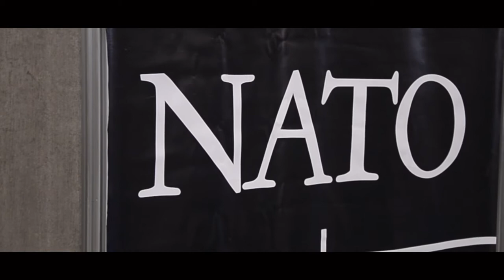Foro 'Buena gobernanza en defensa'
En Expodefensa se presentó el foro 'Buena gobernanza en defensa' con la presencia de los viceministros de Defensa Javier Pérez y Mariana Martínez, JJ Bridey Presidente Comisión Defensa Asamblea francesa y Señor Embajador de Francia en Colombia.